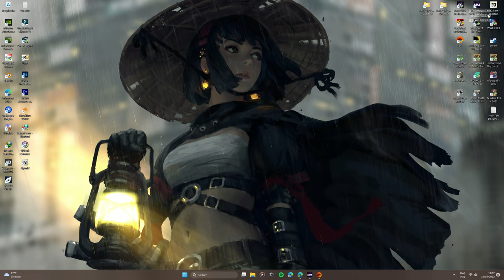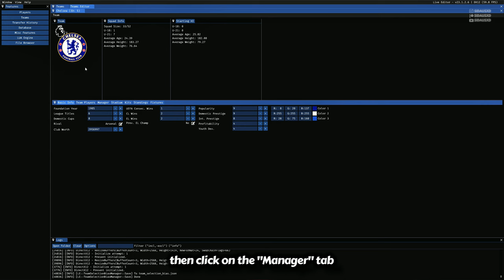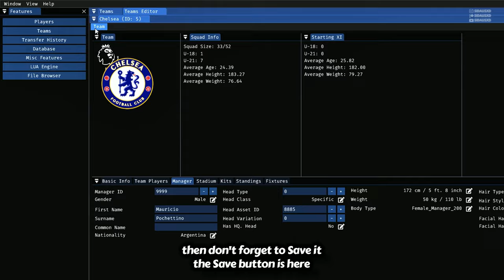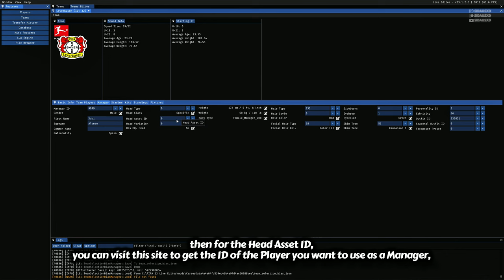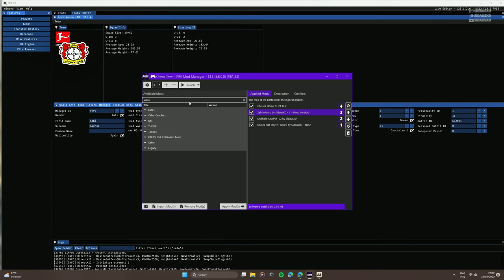How to Change Manager Face in FIFA 23 PC (Career Mode)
Hello Guys, this time I will Share a Tutorial on
this Tutorial also works on FIFA 23/22/21 PC

If you are Bored with your Manager's Face, this is the right time,
because you can change your Manager's Face, it's up to who you want,
it can be Messi, Cristiano, Mourinho, Woman, Artist, Legend, whatever it is.

Tool :
Live Editor for FIFA 23 PC (FREE) :

0:00 Intro
0:25 Let's Go!
1:22 for New Career Mode
4:04 Preview 1 with Pochettino
6:51 for Current Career Mode
7:53 but if with Face Mod
8:57 Preview 2 with Xabi Alonso
12:23 Outro

═══ ✪ Support this Chanel ✪ ═══

BECOME A SUPPORTER OF THE CHANNEL HERE :')
Your Support is the only thing that can keep my Channel going :

DONASI (Khusus yang dari INDONESIA) :')
Donasi Seikhlasnya untuk Channel saya ke :

═══ ✪ BG Music ✪ ═══